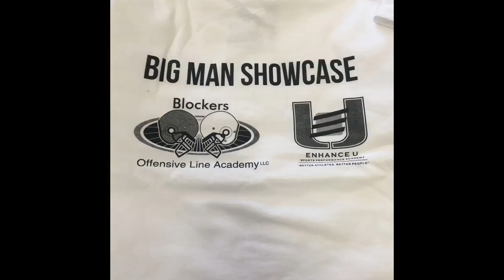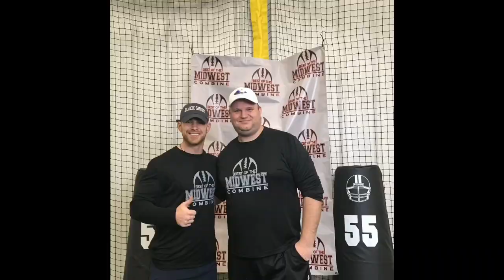Offensive Linemen Training - Blockers Offensive Line Academy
We have had the pleasure to train some very talented offensive linemen. Our linemen have gone on to play for some of the top college programs in the country. West Virginia, Oklahoma State, Youngstown State, UC, Middle Tennessee State, Indiana State, Ball State, Army, Indiana, Miami University, Urbana, Norfolk State, and many more.

We have also presented our annual Big Man Showcase. We have had many talented Offensive Linemen and Defensive Linemen attend from Michigan, Ohio, Indiana, Kentucky, West Virginia, New York, and Canada. Our showcase has provided a place for linemen to show off their talents to college coaches and media scouts.

Here is a video of our linemen training throughout the years.

Blockers Offensive Line Academy is located in Dayton, Ohio